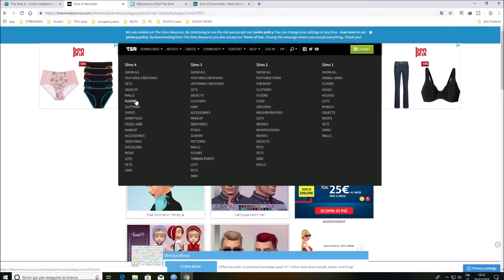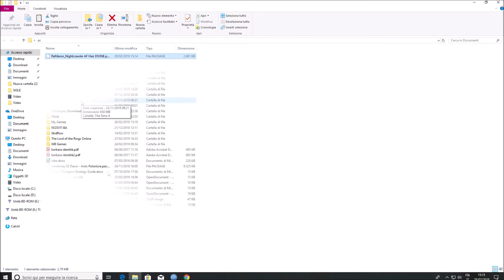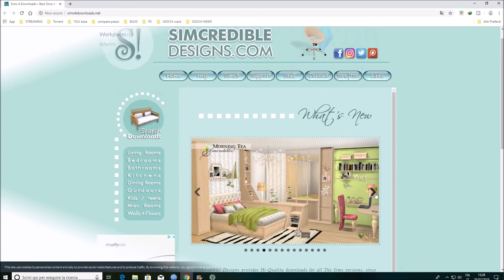Sim 4: dove trovare le mods e come installare (contenuti personalizzati)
Guida come trovare le mods  di sim 4 e come installarle sul proprio pc. Come installare il materiale personalizzato (CC)
Il numero di siti che raccolgono CC è molto elevato, per questo mi limiterò ad elencare la lista di quelli più popolari:

TheSimsResource
ModTheSims
Sims4Downloads
AroundTheSims
Sims4Updates
SIMcredible!